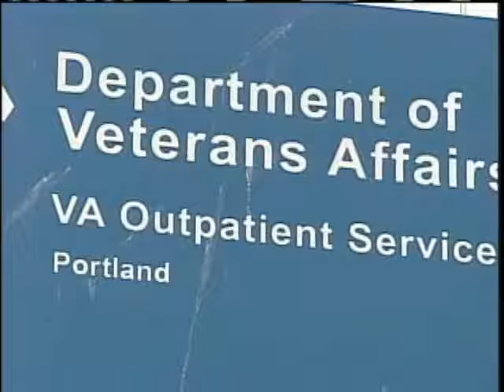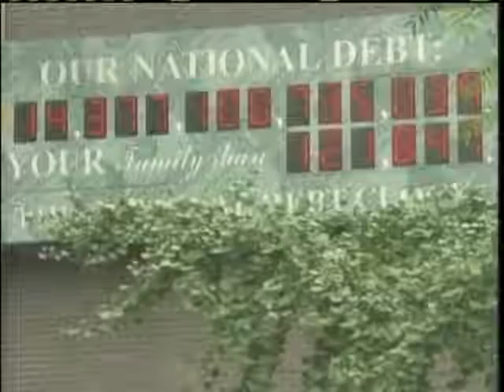Growing Concerns Over The Effects Of A Debt Default On Average Americans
With the August deadline less than a week away, Americans worry about the way a debt default could affect their lives. News 8's Keith Baldi has more on the impact here in Maine.